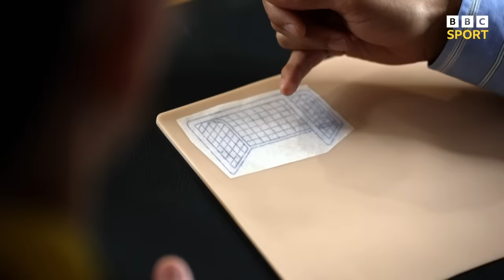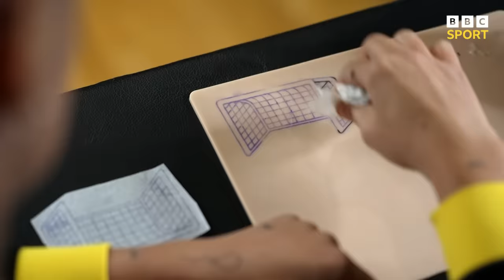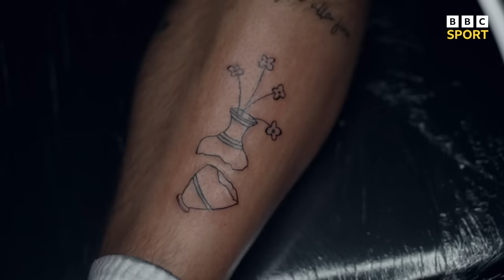Lioness Georgia Stanway tattoos someone for the first time | Out Of Office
In the second episode of Out Of Office, England and Bayern Munich midfielder Georgia Stanway takes her tattooing hobby to the next level, by giving her first tattoo to her teacher and friend, Linus Rudel.